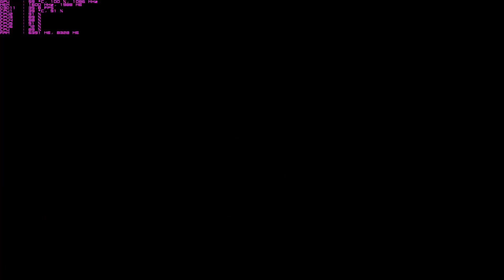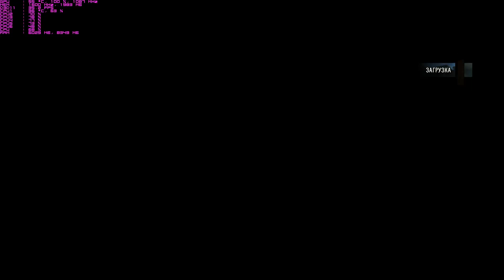Assassin's Creed Unity - ПРОХОЖДЕНИЕ #2